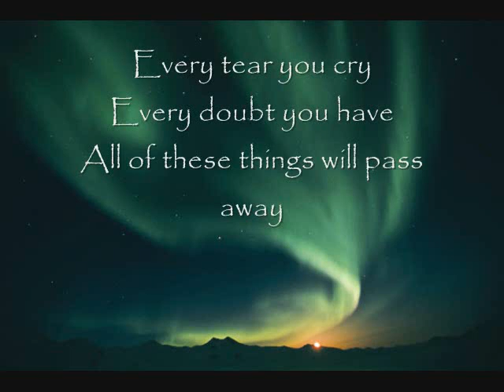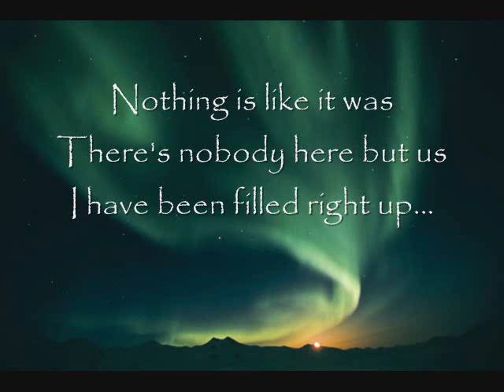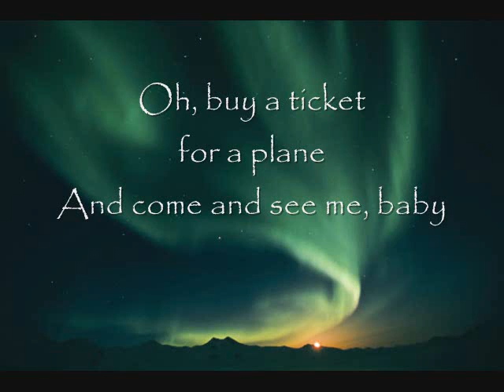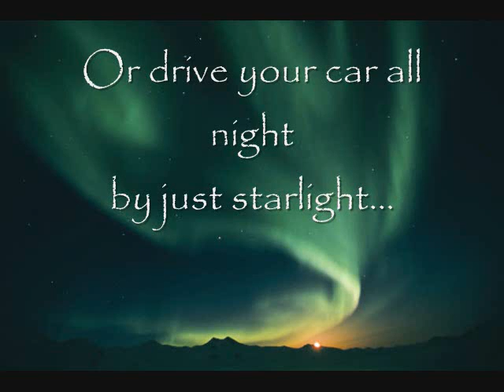Jann Arden - Waiting In Canada.wmv